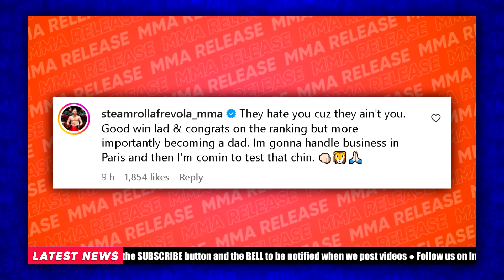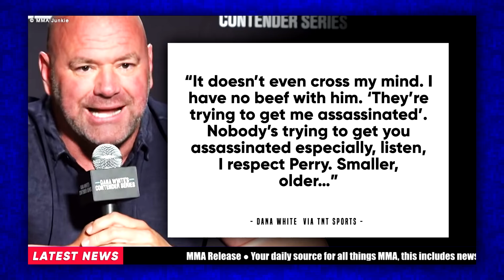Conor McGregor CALLS Out Max Holloway After Michael Chandler Pulls Out | MMA NEWS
👍 Please LIKE if you enjoyed this video.
📄 MMA News
Michael Chandler has ultimately conceded defeat in his quest to secure a fight against Conor McGregor, following a prolonged and dramatic exchange on social media. This decision comes after Chandler's extended period of inactivity since his submission loss to Dustin Poirier at UFC 281 in 2022, with his hopes pinned on a lucrative clash with McGregor. The anticipated bout was originally set for UFC 303, but was derailed when McGregor sustained a foot injury. Despite ongoing social media skirmishes that kept the potential matchup in the public eye, Chandler recently declared that he would no longer pursue this elusive fight, opting instead to move on to other opportunities. In the midst of this, McGregor reacted by calling out Max Holloway for a December bout, targeting Holloway's BMF title. Chandler, however, was quick to respond, highlighting that Holloway had previously refused to fight him and was instead focused on retaining his belt. Chandler's message to McGregor was unequivocal: he urged McGregor to stop pretending that he was in control of the situation and holding all the cards. This development not only marks a significant shift in Chandler's career trajectory but also underscores the ever-changing dynamics of UFC rivalries, as fighters jockey for position and seek to secure their legacies in the sport.